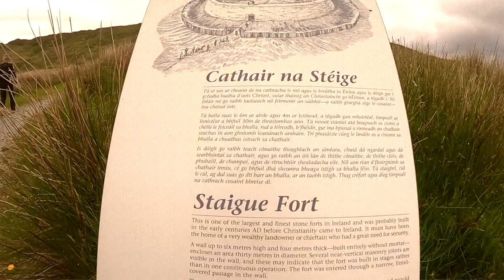Odc.78 Fort zbudowany przez obcą cywilizację oraz Festiwal motocyklowy Irlandia na Motorach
Witam w tym odcinku wybraliśmy się na małą wycieczkę motocyklową obczaić stary fort zbudowany przez starożytnych kosmitów i festiwal motocyklowy odbywający się co roku. Jeśli jesteście zainteresowani to Zapraszamy ;)

- 100% naturalne batony proteinowe w opakowaniu kompostowym ALL REAL NUTRITION